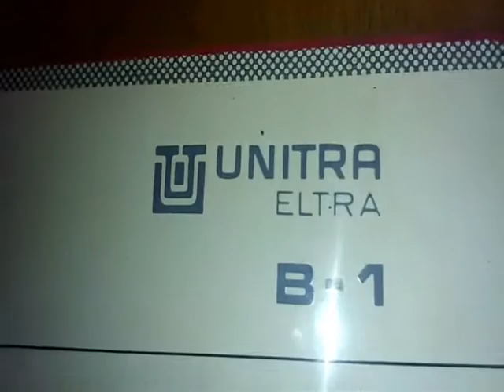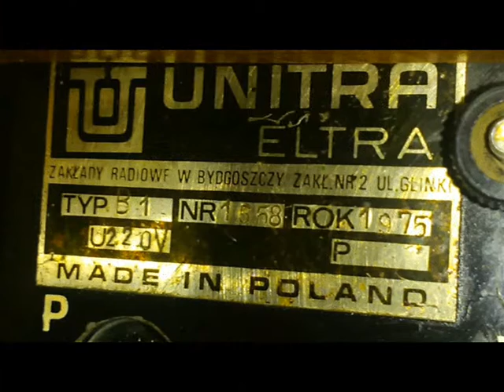Organy UNITRA ELTRA B-1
Zewnętrzne oględziny organ B-1.